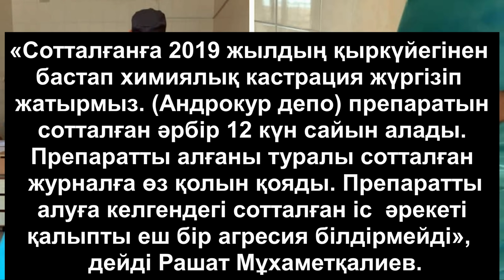ШҚО-да екі педофилге химиялық кастрация жасалып жатыр